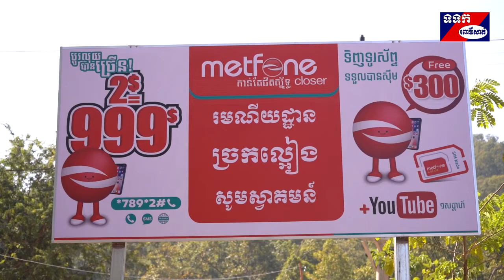ព័ត៌មានខេត្តពោធិ៍សាត់ ធ្វើដំណើរទស្សនៈកិច្ចសិក្សា នៅតំបន់ទេសចរណ៍ ទឹកធ្លាក់ច្រកល្អៀង